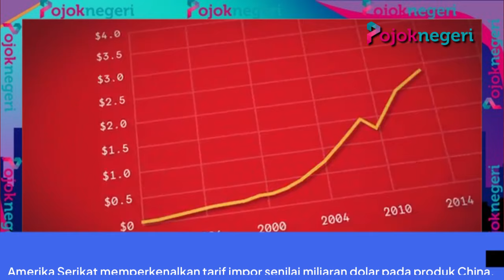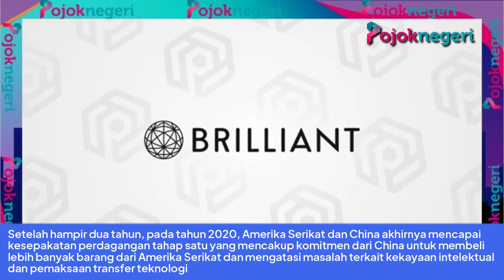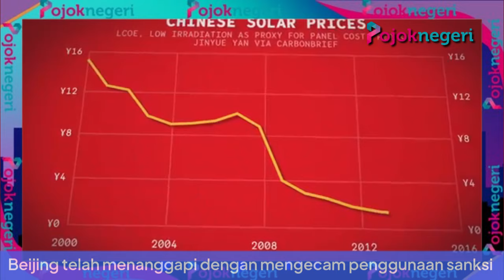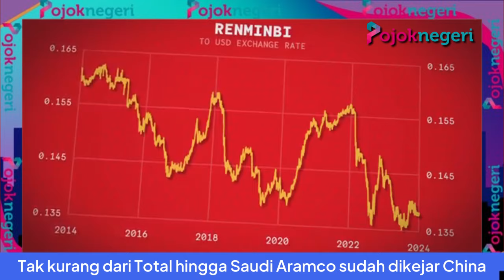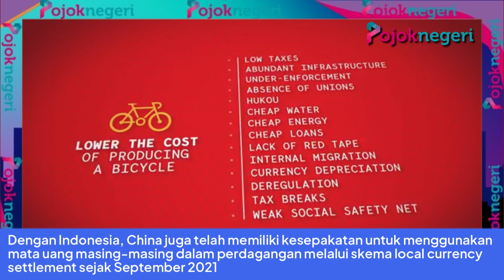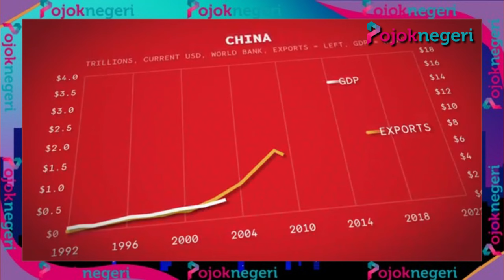Trade War! China Punya Cara Ampuh Hadapi Amerika, Tiongkok Jauh di Depan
Amerika Serikat dan China adalah dua negara dengan perekonomian terbesar di dunia.

Namun, perdagangan antara keduanya sangat tidak seimbang, mengingat China memiliki surplus perdagangan besar dengan Amerika Serikat.

Defisit perdagangan Amerika Serikat dengan China menjadi masalah utama bagi pemerintah Amerika Serikat.

Pada tahun 2018, defisit perdagangan Amerika Serikat dengan China mencapai US$ 419,5 miliar.

Hal ini menjadi perhatian utama bagi pemerintahan Amerika Serikat yang berusaha untuk mengurangi defisit perdagangan dengan China.

Alhasil, perang dagang Amerika Serikat dan China pecah sebagai usaha Amerika mempertahankan kekuatannya sebagai negara nomor satu dunia.

Perang dagang antara Amerika Serikat dan China dimulai pada tahun 2018 ketika Presiden Amerika Serikat, Donald Trump, memutuskan untuk memberlakukan tarif impor pada produk-produk China yang dianggap merugikan Amerika Serikat.

China kemudian membalas dengan memberlakukan tarif impor pada produk-produk Amerika Serikat sebagai tanggapan atas tindakan tersebut.

Kedua negara terus saling memberlakukan tarif impor secara bertahap dan perang dagang semakin meningkat.

Amerika Serikat memperkenalkan tarif impor senilai miliaran dolar pada produk China, termasuk teknologi tinggi, sedangkan China membalas dengan memberlakukan tarif impor pada produk Amerika Serikat seperti kedelai, jagung, dan daging babi.

Perang dagang ini juga dipicu oleh masalah kekayaan intelektual dan pemaksaan transfer teknologi.

Amerika Serikat menuduh China mencuri teknologi dan rahasia perdagangan Amerika Serikat, sedangkan China membantah tudingan tersebut.

Setelah hampir dua tahun, pada tahun 2020, Amerika Serikat dan China akhirnya mencapai kesepakatan perdagangan tahap satu yang mencakup komitmen dari China untuk membeli lebih banyak barang dari Amerika Serikat dan mengatasi masalah terkait kekayaan intelektual dan pemaksaan transfer teknologi.

Kesepakatan tersebut dianggap sebagai kemajuan positif dalam hubungan perdagangan antara kedua negara, meskipun masih ada tantangan dan ketidakpastian yang harus dihadapi.

Berakhirnya perang dagang ini diikuti dengan krisis kesehatan akibat pandemi Covid-19.

Hubungan ekonomi kedua negara tersebut sudah mulai membaik, namun sumber pandemi yang berasal dari China menjadi bahan tuntutan Amerika Serikat.

Kedua negara tersebut sibuk mengurusi krisis masing-masing yang diikuti dengan lonjakan harga yang mengakibatkan inflasi.

Kondisi ini diperparah dengan perang Rusia dan Ukraina yang mengakibatkan kenaikan harga komoditas dan pangan.

Mengatasi hal ini The Fed memutuskan menaikkan suku bunga untuk menurunkan laju inflasi.

Dampak dari keputusan tersebut memperlambat perekonomian Amerika Serikat, sehingga memberi ruang China untuk merebut posisi AS.

Bibit-bibit perang dagang AS dan China mulai muncul kembali menanggapi hal tersebut.

Xi Jinping selaku Presiden China mengaku dalam Kongres Rakyat Nasional pada Minggu (5/3/2023) terkait kondisi perdagangan negara itu yang dikenai sanksi berupa hambatan dari negara lain.

Menanggapi hal tersebut, Xi meminta percepatan pengembangan sains dan teknologi untuk melepas belenggu ketergantungan perdagangan dengan negara lain.

Di sisi lain, AS baru-baru ini membatasi China dalam teknologi semikonduktor dan Artificial Intelligence Washington karena alasan keamanan nasional.